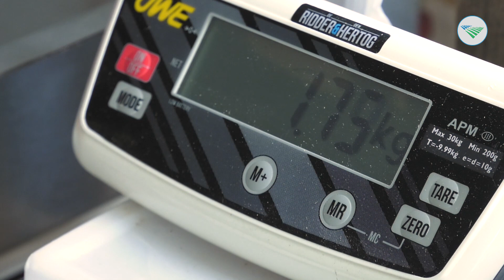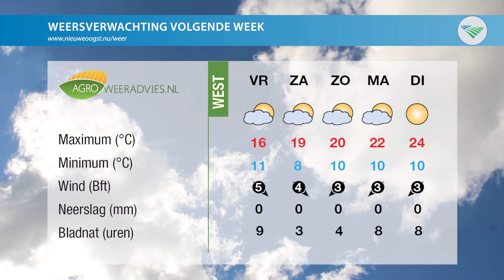Nieuwe Oogst TV: Kersenteler kan geen plukkers meer vinden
Vandaag in Nieuwe Oogst TV: Oogst hoogstamkersen kan niet meer uit, tiener verkoopt online aardappelen en vrijgezelle Brabantse boeren bieden vrouwen exclusief kijkje in de stal aan.